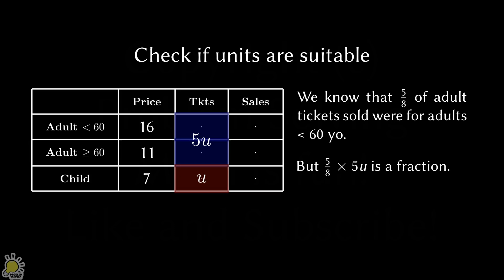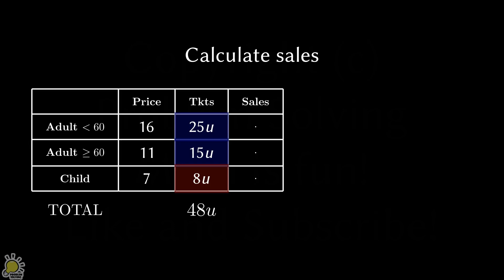PSLE Math 2021 Paper 2 Question 14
PSLE 2021 P2Q14

| Type  | Age                       | Price/ticket
| Adult | Below 60 yo          $16
| Adult | 60 yo and above  $11
| Child | Below 16 years     $7

The number of adult tickets sold was 5 times that of child tickets sold. 5/8 of the adult tickets sold were for adults aged below 60 years. A total of $5589 was collected from the sale.
a. What fraction of the tickets sold were for adults aged 60 years and above? Give your answer in simplest form.
b. What was the total number of tickets sold?